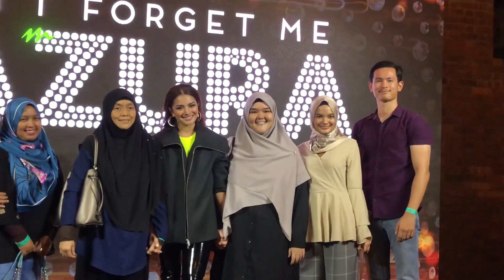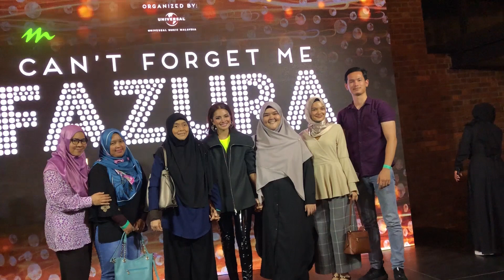'Wish list' 2019, Fazura harap cepat dapat anak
MEMASUKI tahun 2019, pelakon Nur Fazura memberitahu dia turut memiliki beberapa impian antaranya memiliki zuriat.

Menurut Fazura, dia menyedari ramai peminat mengharapkan dia dan suami, Fattah Amin dikurniakan cahaya mata dalam masa terdekat.